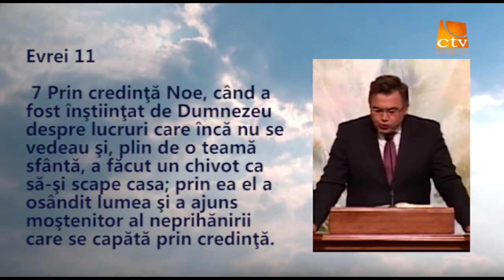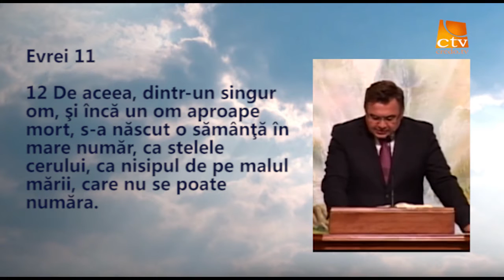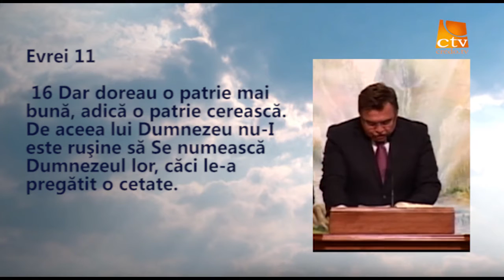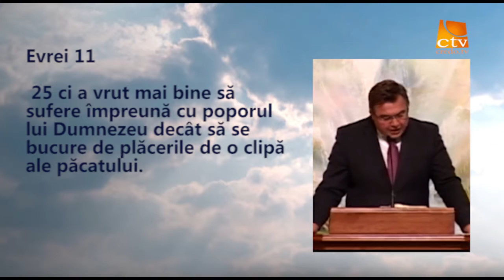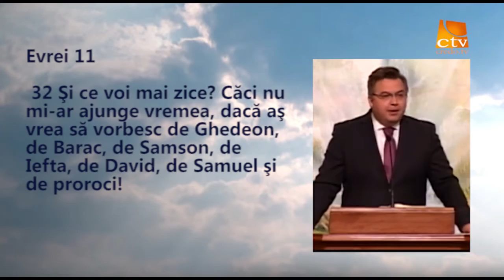Mai Aproape De Cer - Credința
Credința